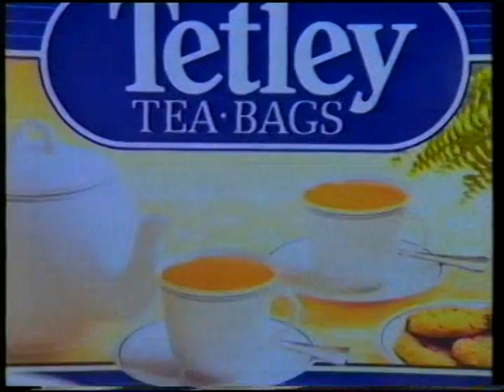Tetley 'round teabags' advert 1990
Sound is a bit poor - turn up your volume.